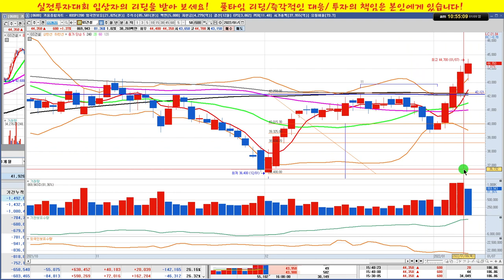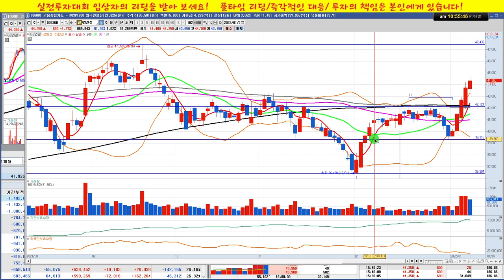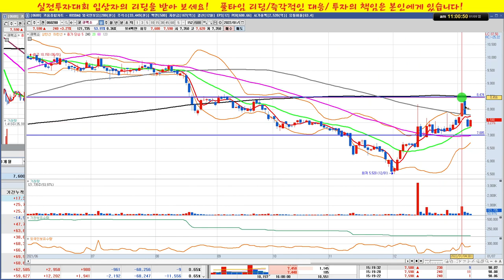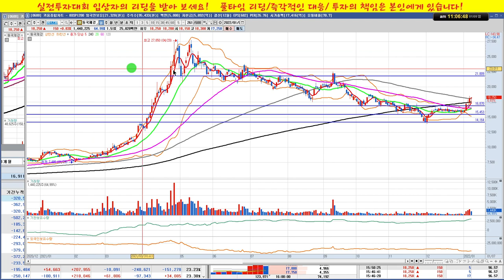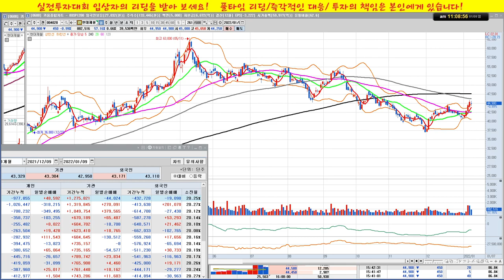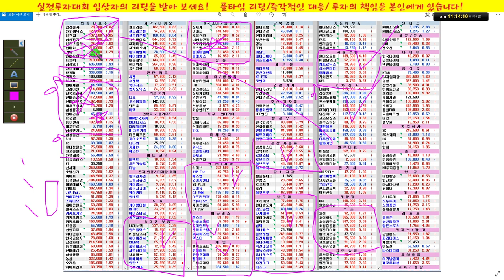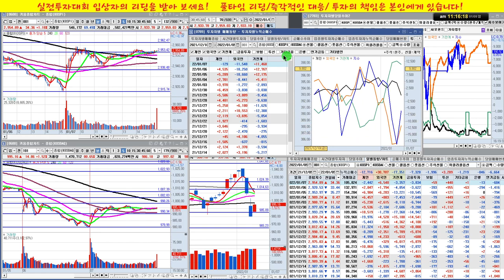한화에어로스페이스,GS건설,삼성엔지니어링,큐렉소,제노코,동국제강/실전투자대회 입상자 닥터케이의 주식방송/22/01/09